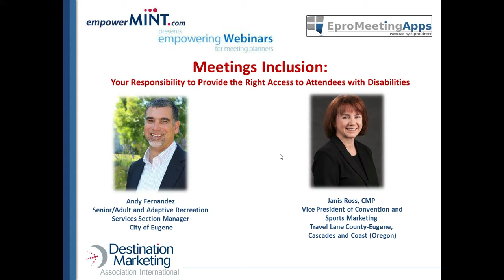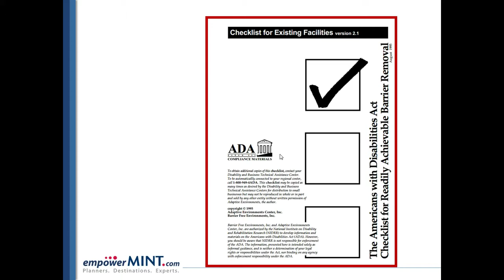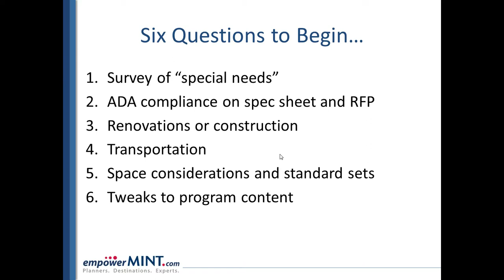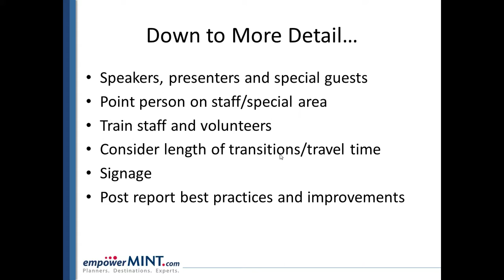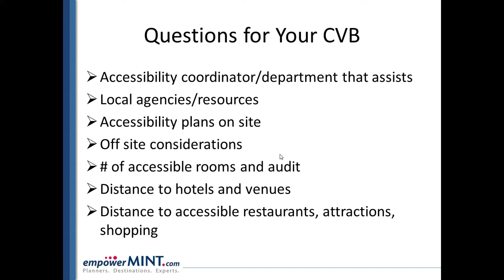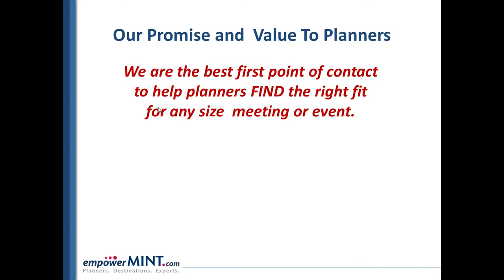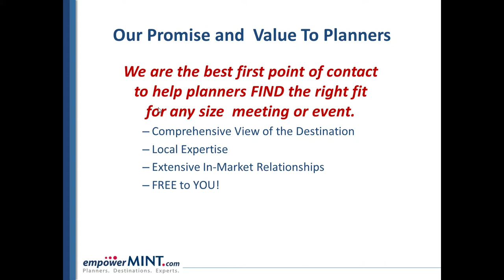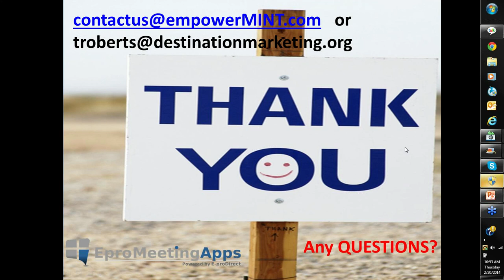Meetings Inclusion: Right Accession To All Attendees | blog.empowerMINT.com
During this webinar we will consider the accessibility considerations to both the physical meeting and the contents of the meeting.